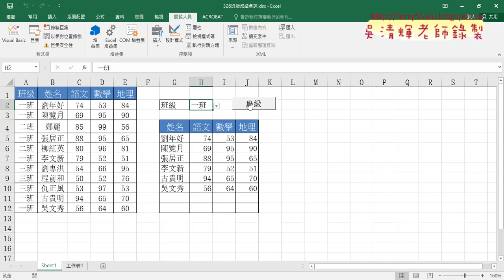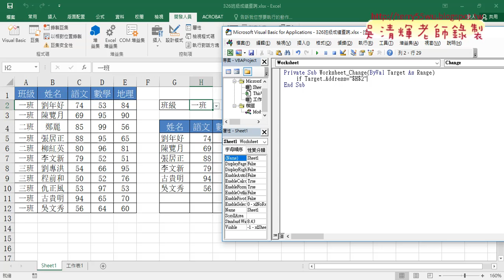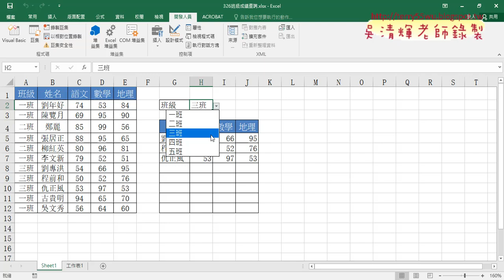03 班級成績查詢按鈕與改為事件驅動